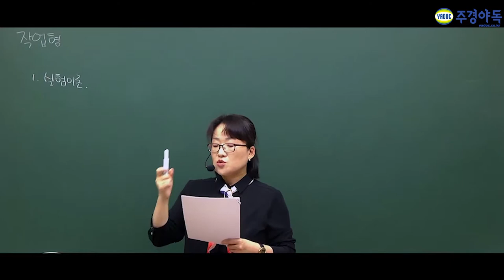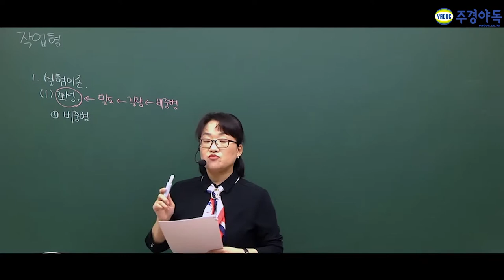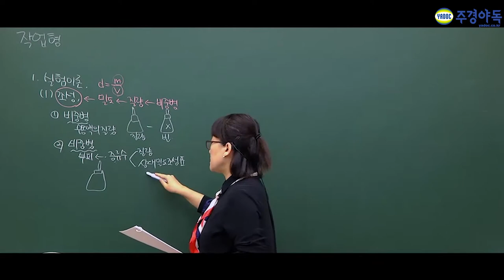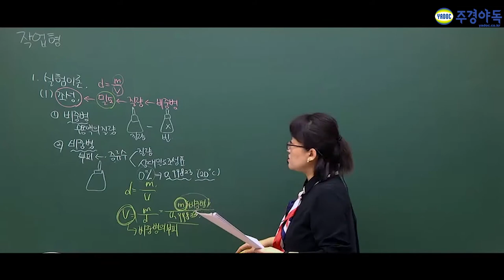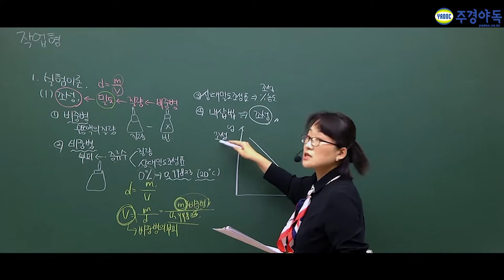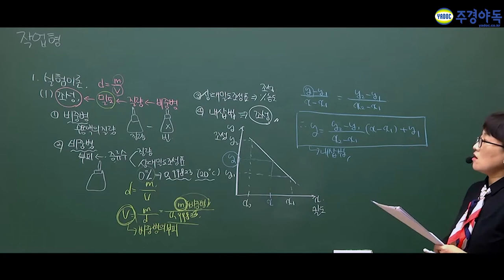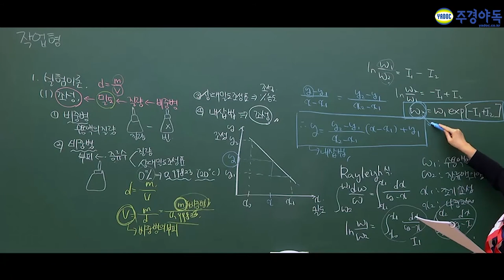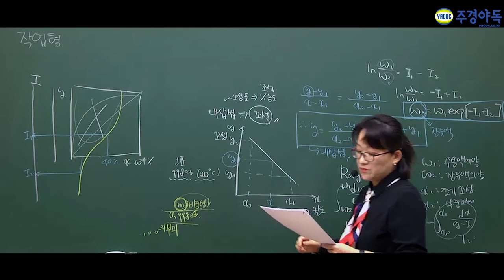화공기사 작업형 실험 정확하고 자세한 내용 꼭 필기하세요(2).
화공기사 작업형 "비중병"에 대해 어디까지 알고 계신가요?
비중병 부피 계산문제 어려우셨나요?
※주의사항 : 비중병을 이용한 소수점 몇자리로 알고 계신가요?

정나나 교수님의 모든 팁을 내어주는 강좌!

자 지금부터 화공기사의 모든 것을 보여주기 위해 여러분들을 초대합니다.

저번시간에 이어 단증류(2)를 만나보았습니다.

화공기사,화공기사필기,화공기사실기,화공기사작업형,화공기사필답형,화공기사학원,화공기사인강,화공기사동영상,화공기사독학,화공기사기출문제,화공기사시험,화공기사1차필기,화공기사2차실기,화공기사주경야독,주경야독